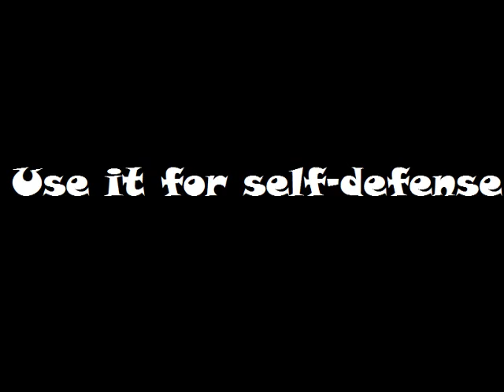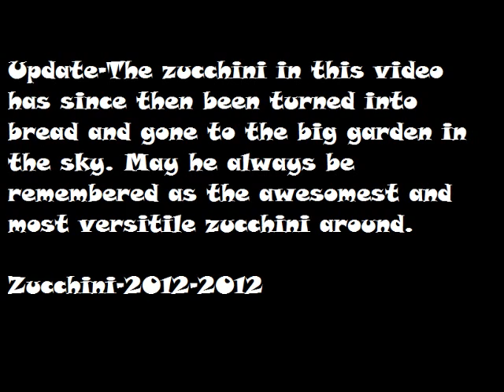FREAKING HUGE ZUCCHINI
I made a video about a zucchini, I guess...? Lol I obviously have no shame.

Sorry about the changes of quality in the middle of the video. I had to use my iPod to film some of it.

The background music is by Michael Aranda, and I downloaded it